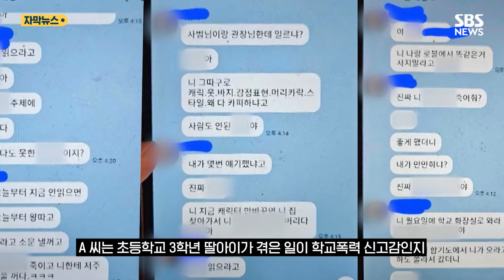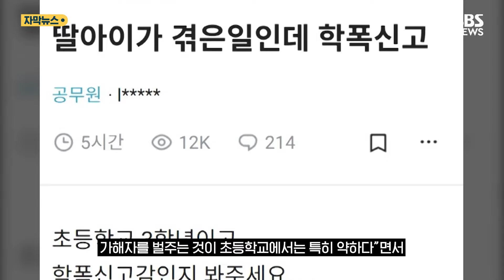딸 휴대폰 본 엄마 '충격'…"이거 신고 감 맞나요?" (자막뉴스) / SBS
해당 학부모의 딸이 받은 문자 메시지를 보면, 동급생들이 보낸 것인데, 욕설의 수위가 상당했다는 겁니다.

오히려 많은 누리꾼들이 신고를 권유하고 있는 상황인데요.

사연은 이렇습니다.

지난 2일 직장인 익명 커뮤니티에는 공무원으로 추정되는 A 씨가 딸의 휴대전화 화면을 찍은 사진 3장을 게시했습니다.

A 씨는 초등학교 3학년 딸아이가 겪은 일이 학교폭력 신고감인지 확인해 달라고 부탁했는데요.

메신저 대화방에서 딸의 동급생으로 추정되는 인물은 게임 내 캐릭터를 바꾸라고 종용하며 비속어가 섞인 말을 남발하였고 협박성 발언도 서슴지 않았는데요.

또 A 씨의 딸이 메시지를 빨리 읽지 않자 욕설을 하며 "지금 안 읽으면 너 오늘부터 왕따 되고 여우라고 소문낼 것"이라고 닦달했습니다.

A 씨는 자신의 딸이 겪은 일이 학교폭력 신고가 될 수 있는지 물었고 이에 누리꾼들은 무조건 신고해야 한다며 동조했는데요.

자신을 교사라고 밝힌 한 누리꾼은 "학교 당국에 신고해 봤자 피해 학생 보호에 초점이 맞춰져 있다 보니 가해자를 벌주는 것이 초등학교에서는 특히 약하다"면서 "차라리 경찰 신고를 하거나 상대방 부모에게 말하고 사과받는 것이 낫다"라고 조언하기도 했습니다.